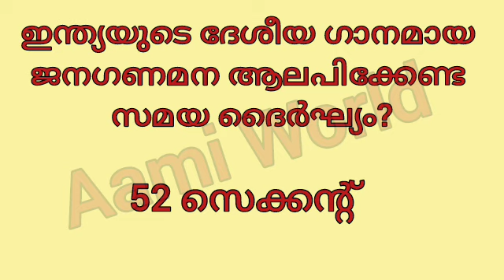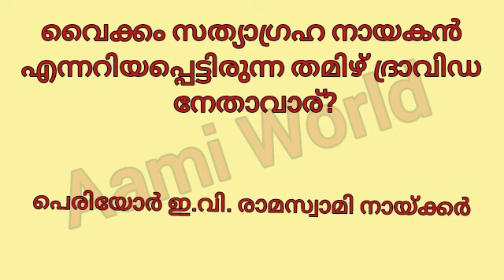PSC ആവർത്തിച്ചു വരുന്ന ചോദ്യങ്ങൾ/ Kerala PSC/ LDC / PSC 2024